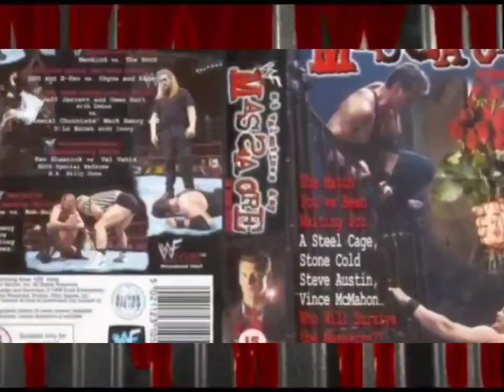St. Valentine's Day Massacre (HQ 8D Arena Effects)(HD Audio Surround Sound Bass Boost)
Crazy, you're driving me crazy
With your sweet little smile, heartbreak eyes
You see right through me and hypnotize me
Take me, hold me close, but don't break me
I'm a valentine, made just for you
And I'll make you mine, your dream come true
Oh baby, you're driving me crazy
Crazy, my sweet valentine
Late at night when the moon is full and the demons come out to play
I'll hide beneath my covers where you chase my fears away
Oh baby, oh my baby
Makes little girls dream come true
Makes my night end alone with you
Baby, oh my baby
Baby, you're driving me crazy
So crazy, my sweet valentine

Will you be my massacre?

Will you be val-, will, will you be?
Will you be my valentine? Will you?

Produced By: Jim Johnston
Written By: Jim Johnston
Release Date: January 25, 2019